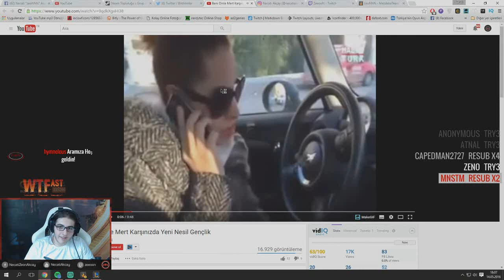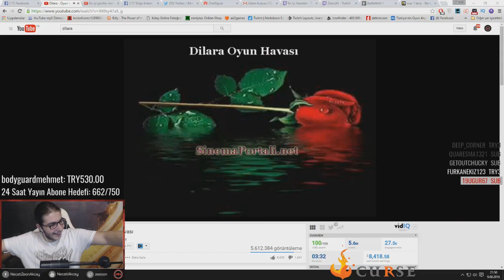Cumali Abbas Coni Komik Anlar #9